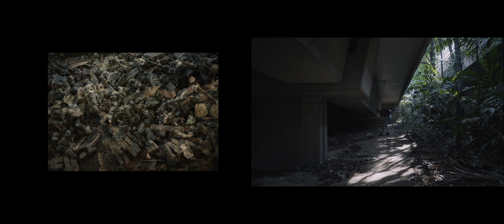Artist Film: Philipp Aldrup, GEZEITENTÜMPEL | tidal pools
“It’s not so much that you make poetry, it’s more through writing and making art that you try to connect to the poetic world. Maybe the poetic world is just there. You don’t invent it, it’s there and your actions or attempts at least, as an artist, writer and photographer, is to find where it is.” Philipp Aldrup

An artist film by Invisible Photographer Asia, featuring German graphic designer/artist Philipp Aldrup filmed during his last days in Singapore, where he has been based for over a decade. This short film highlights Philipp’s photography, alongside collaborations with iconic Singapore band The Observatory. Filmed and edited by Kevin WY Lee.